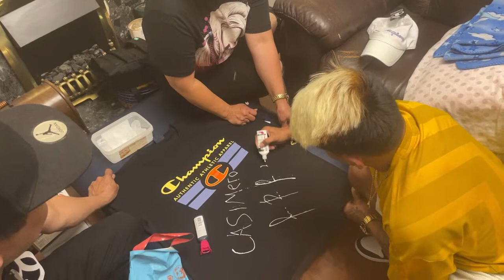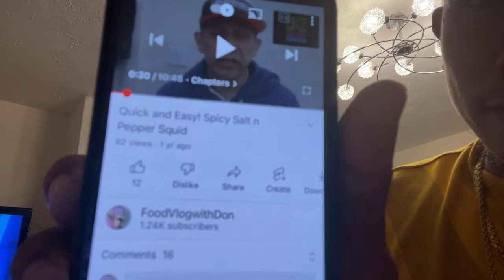Rest day time